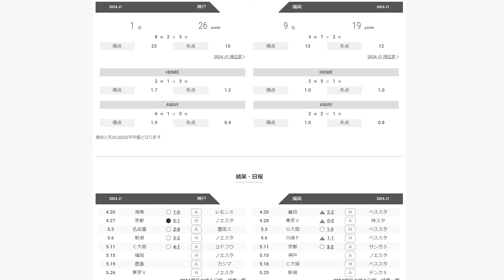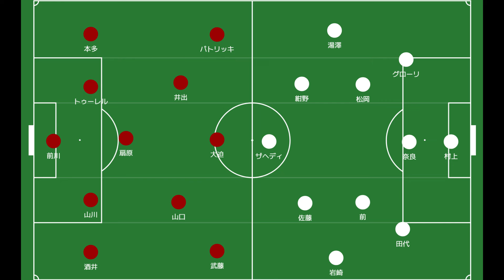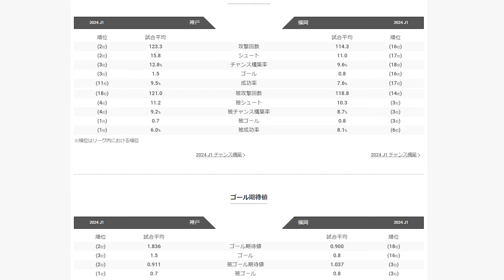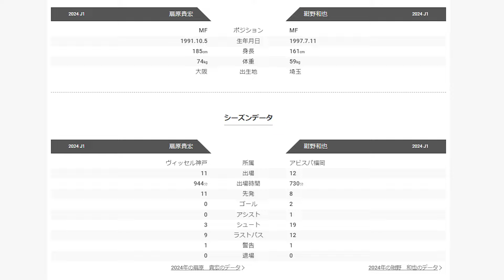【アビスパ福岡】首位相手にどこまで通じるか/保持という苦手作業で強みを出せたら勝てる【ヴィッセル神戸】